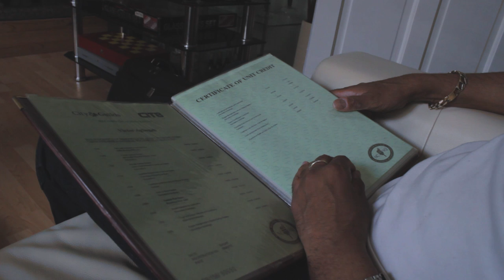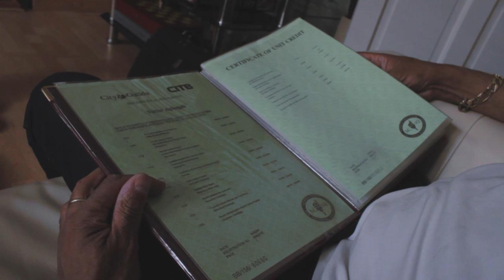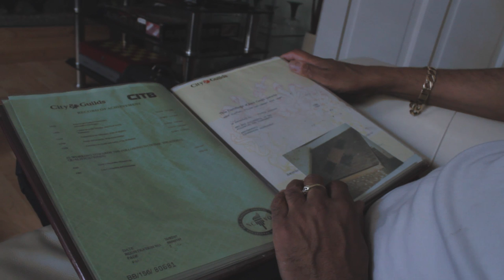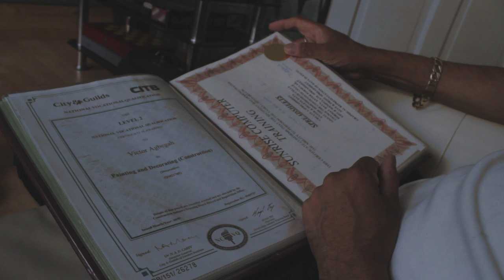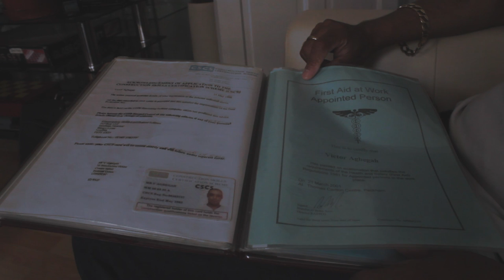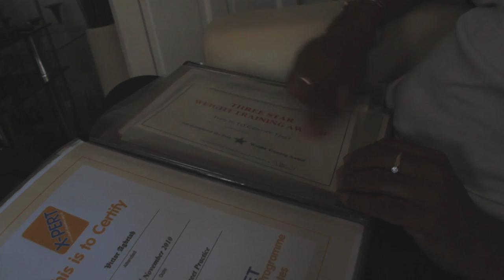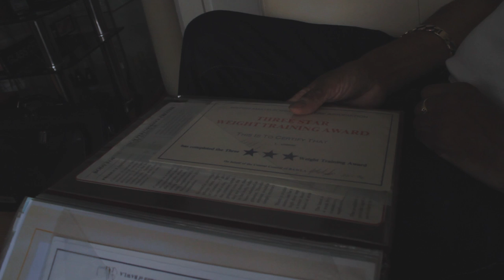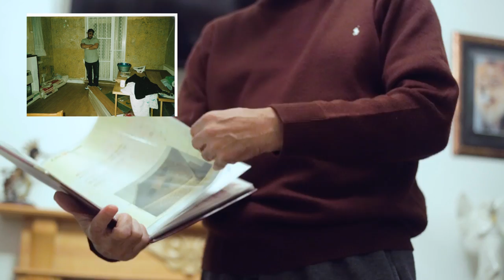Victor's Story: Part 3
The story of Victor Agbegah.